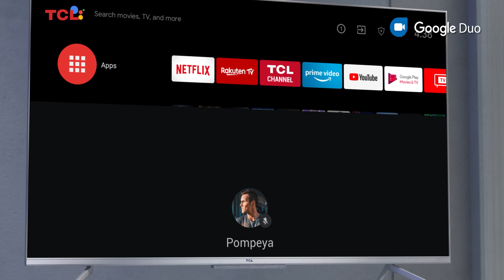Conocé el nuevo TCL Google TV P725!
La línea TCL Google TV P725 posee un diseño Full Screen, prácticamente sin bordes, que garantiza una visión diferenciada, con la sensación de sumergirse en cada contenido. Incluye calidad de imagen 4K HDR, MEMC, Dolby Vision-Atmos, Hands Free Voice Control 2.0 y mucho más. Experimentá grandes escenas del deportes y entretenimiento de una forma única a través de un televisor diseñado para vos